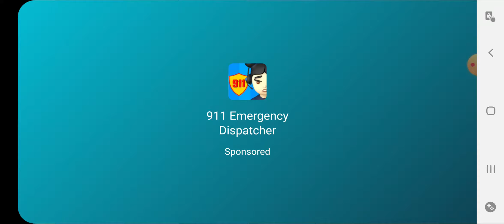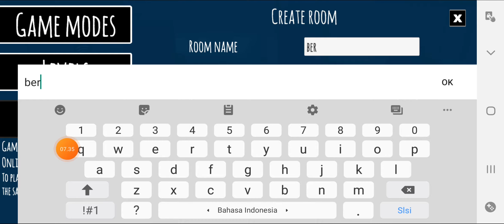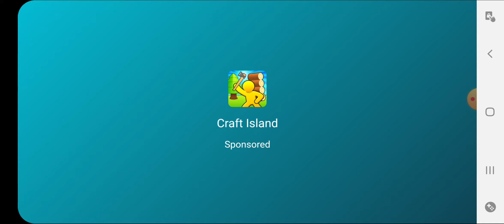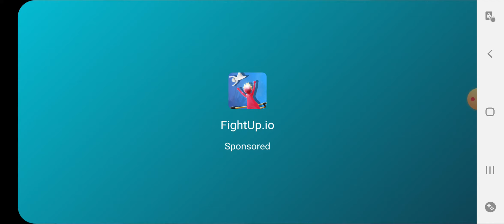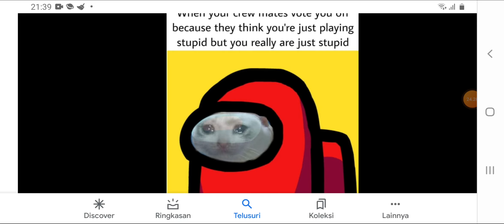Diteror impostor: Imposter The Horror 3D